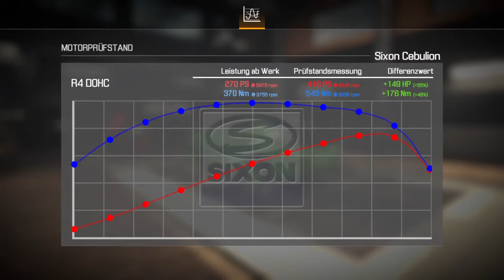Let´s Play Car Mechanic Simulator 2021 #93 | Danke für den Felgen Tipp | PS4